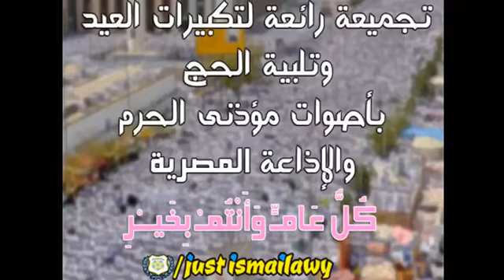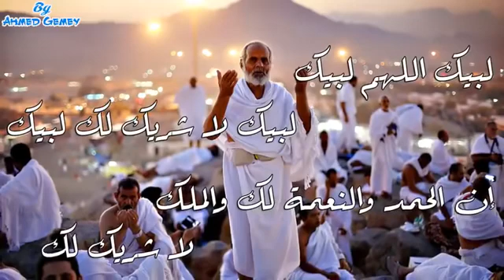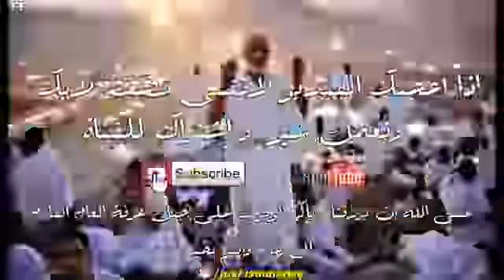تكبرات العيد الاضحى